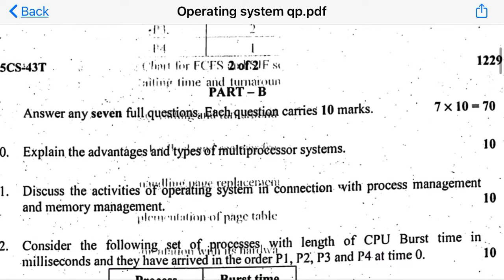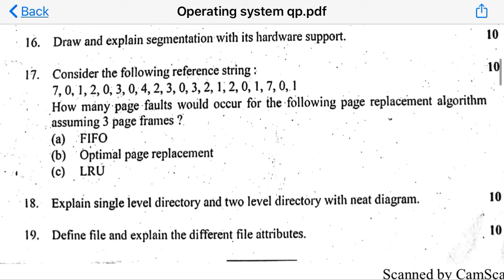4th sem Diploma Operating System question paper May 2017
3rd and 4th sem Diploma Operating System Examination question paper April/May 2017 follow me on instragram